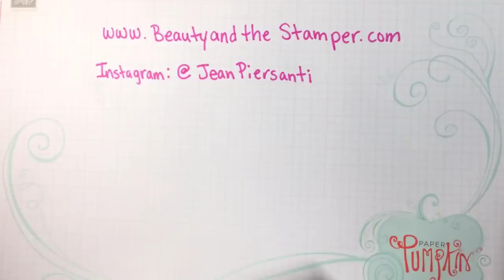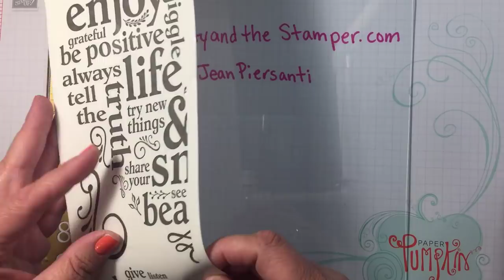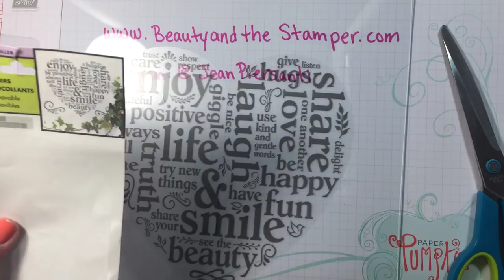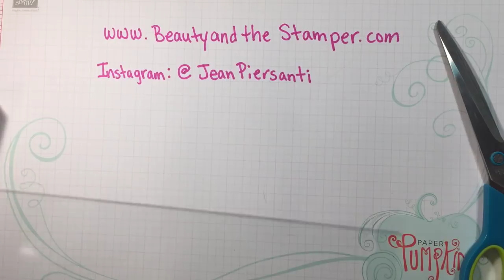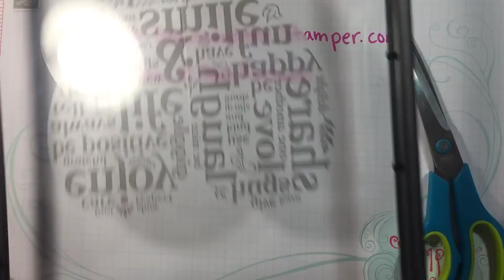$2.00 Dollar Tree DIY - Wall Art